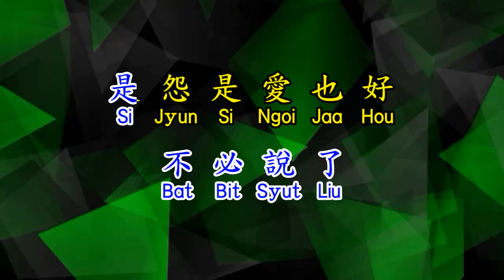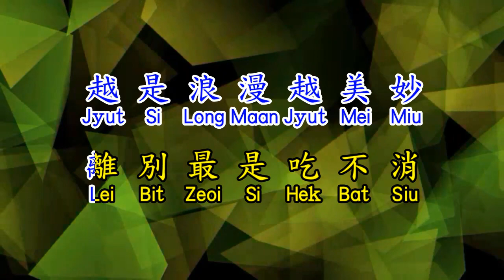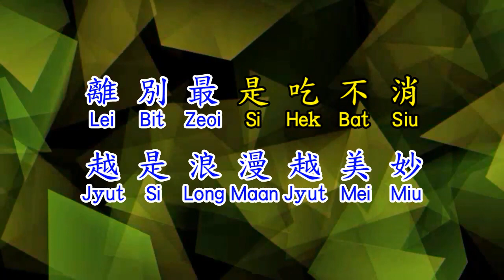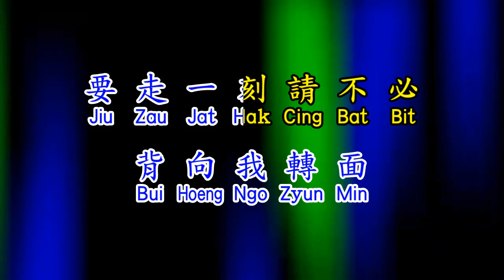Cantonese 谭咏麟 Alan Tam 讲不出再见 Jiang Bu Chu Zai Jian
L = Instrument
R = Vocals